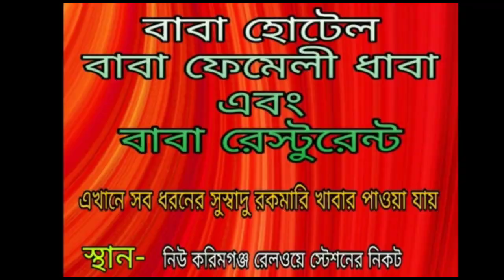ত্রিপুরার সহিংসতা নিয়ে মিল্লি কাউন্সিলের দাবি মানা হয়নি, সাংবাদিক সম্মেলন করে ক্ষোভ